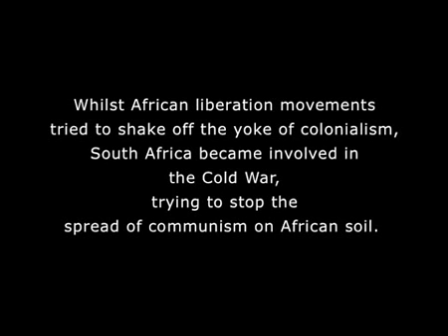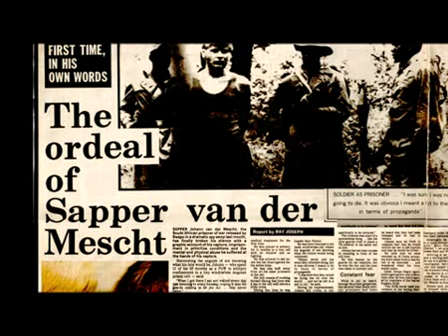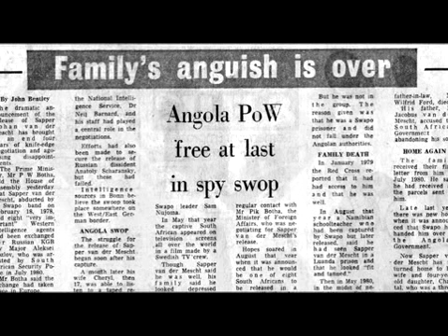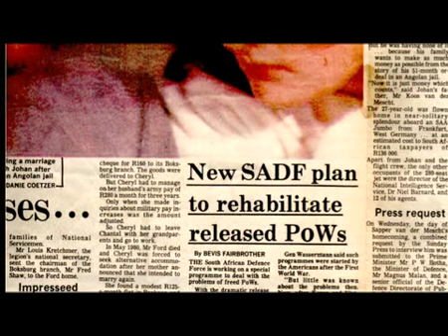Captured - The Cold War in Africa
Set against the backdrop of the Cold War - A tale of love, a tale of intrigue ... a Russian spy, a South African soldier & ultimately a story of love and redemption...